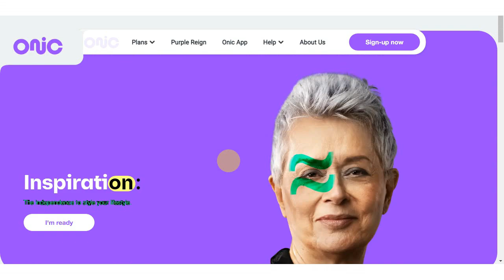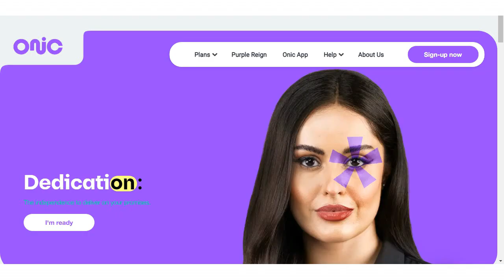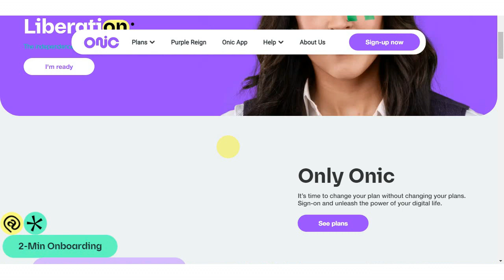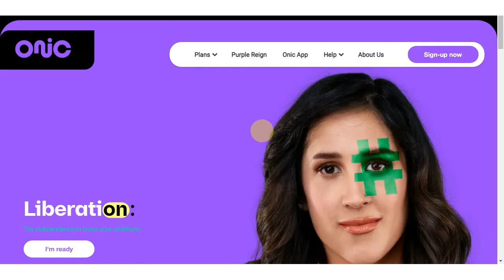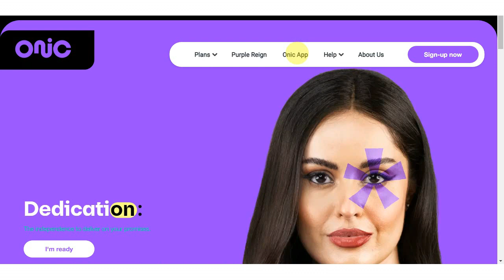Onic SIM in Pakistan | Onic SIM Internet and call Packages Details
How to buy New onic sim
Onic sim

ONIC System details
onic sim
onic internet package